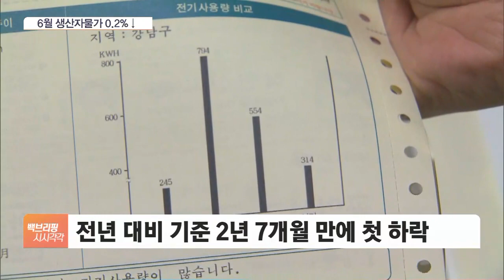생산자 물가 잠잠…한은 "폭우가 변수"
[앵커]

생산자물가가 석 달 연속 떨어졌습니다.

생산자물가는 시차를 두고 소비자물가에 작용하는 만큼 2%대에 진입한 물가에 하락 속도를 더 붙일지 관심인데요.

폭우와 같은 이상 기후가 농산물 물가에 어떤 영향을 미칠지가 관건으로 떠오르고 있습니다.

자세히 들어보겠습니다.

안지혜 기자, 지난달 생산자물가 얼마나 내렸습니까?